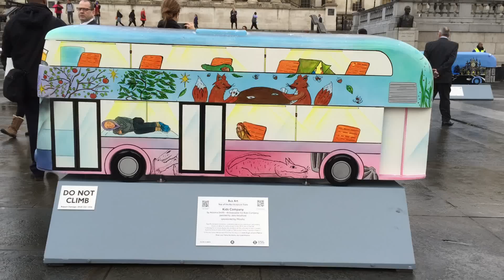Tượng xe buýt độc đáo ở London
Khoảng 30 tượng xe buýt ấn tượng được trưng bày ở quảng trường trung tâm London, Trafalgar Square, hôm 17/10 nhân Năm xe Buýt. Năm nay đánh dấu 60 năm ngày ra đời xe buýt hai tầng có cửa lên ở đuôi và 100 năm hàng trăm xe buýt được gửi tới tham chiến trong Thế Chiến I.